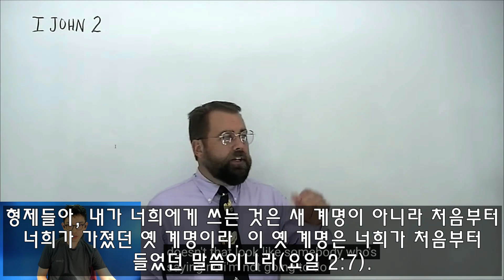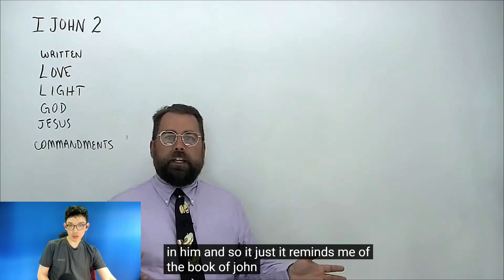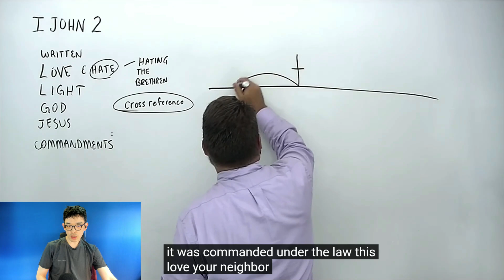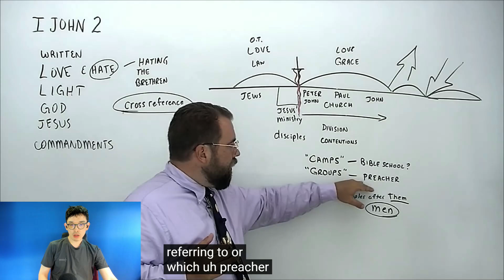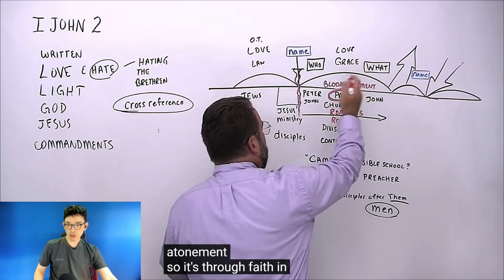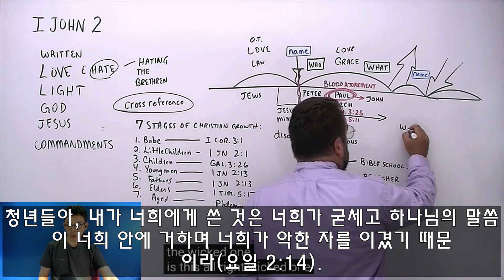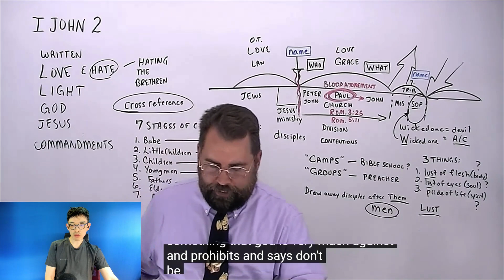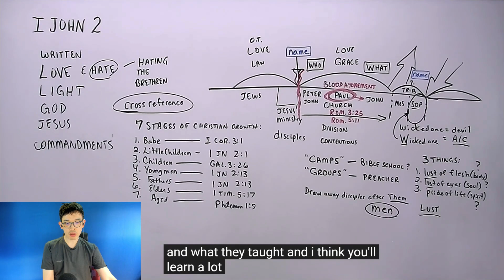로버트 브레이커: 요한일서 2:7~17